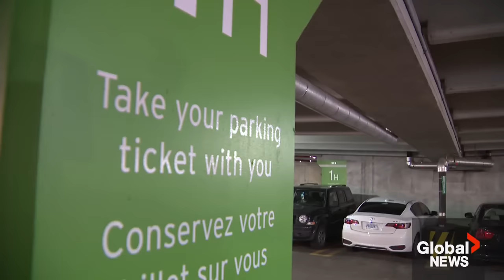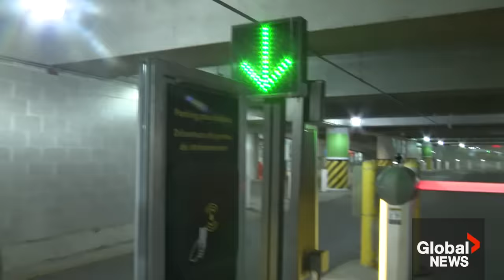Car thefts on the rise at Toronto's Pearson Airport, concerning travellers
Several car thefts have been reported at Pearson Airport, with one Toronto-area man claiming that his vehicle was stolen while he was on vacation.

Peel Police have stated that hundreds of vehicles have gone missing from the airport's parking lot this year alone, sparking concern among travellers who leave their cars there.

“We need to have conversations about why it's so easy to export stolen vehicles,” said Deputy Chief Peel Regional Police Nick Milinovich.

Global's Sean O’Shea reports.